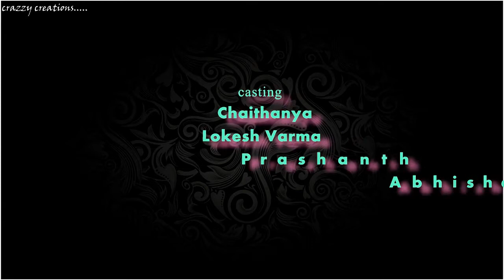2 cunning birds by niranjan varma pinnamaraju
2 CUNNING BIRDS telugu short film.
Banner : Crazzy Creations,Direction : Niranjan Varma Pinnamaraju
The story runs on the backdrop of cricket betting and two cunning fellows in this flick.Here these 2 cunnings will loose the money in betting and for that money what they had done and finally what happend to both the cunnings is the main story with some twists and message at the end of the flick. plzz do watch the flick friends and hope u guys like lt. lastly plzz LIKE IT and SHARE IT. THANK YOU ALL.